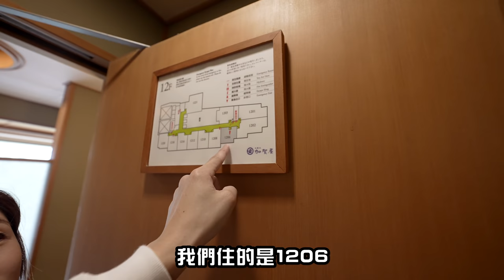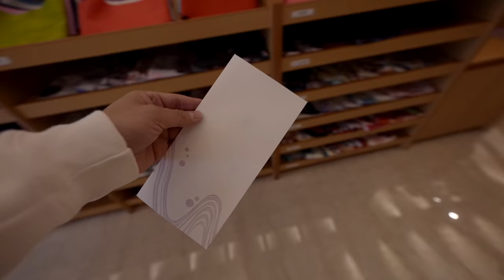開箱25000元一晚加賀屋！台北米其林推薦日式溫泉酒店《飯店人生EP119》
拍攝工具⬇︎
相機：Sony a7iii，Sony A6500，Sony A6400，GoPro Hero 8
鏡頭：Batis 2.8/18，SEL1670Z，SEL1018
麥克風：Rode VideoMic Pro
空拍機：Dji Mavic 2 Pro，Mavic Air 2
剪輯工具⬇︎
final cut pro